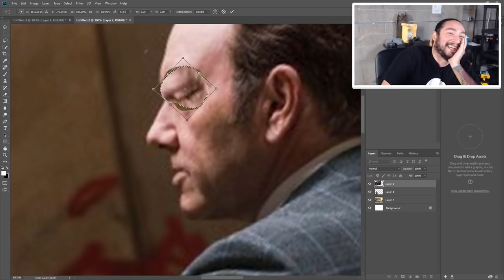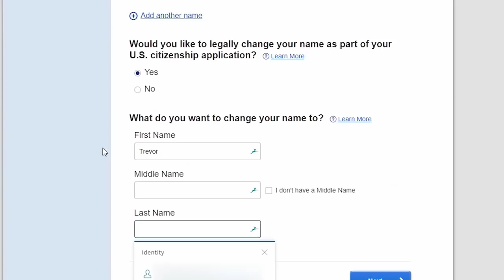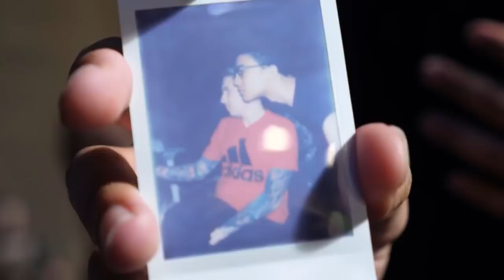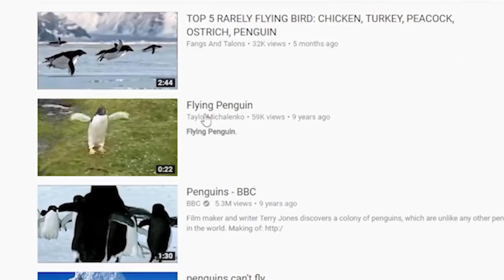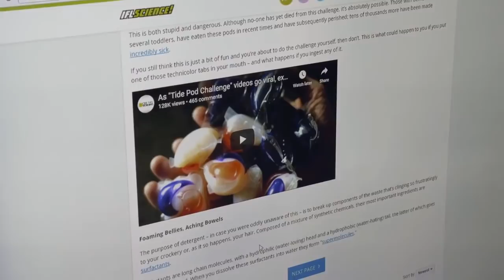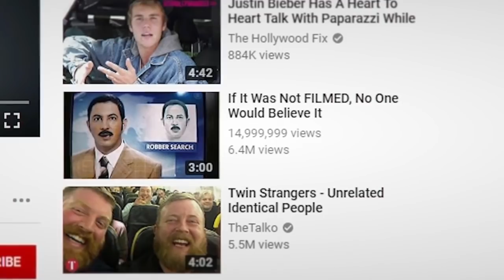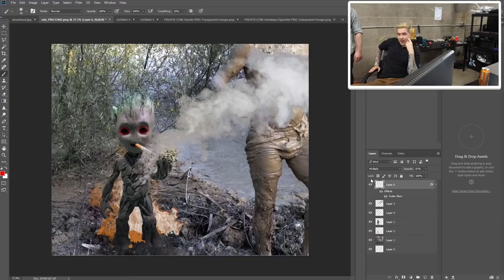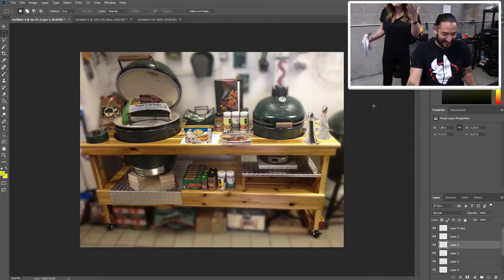Best of Cow Chop - Volume 3